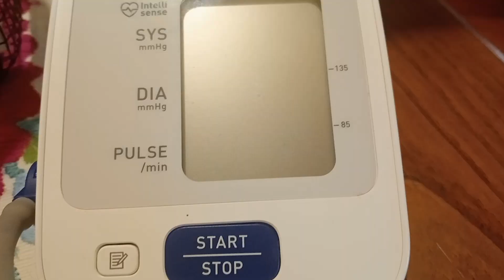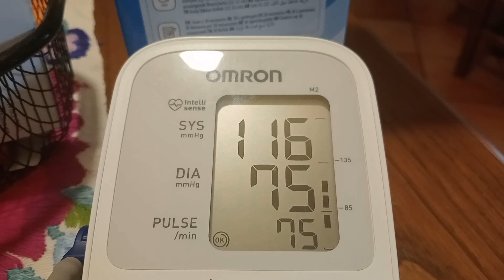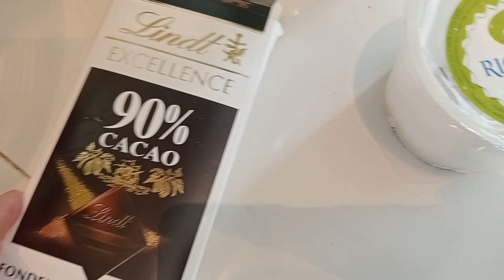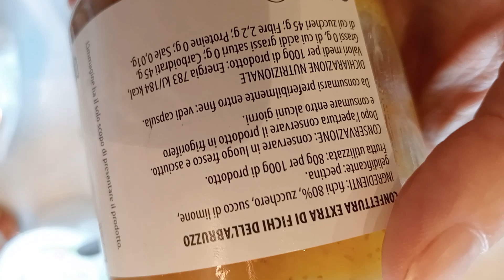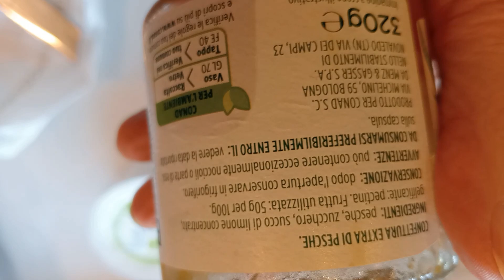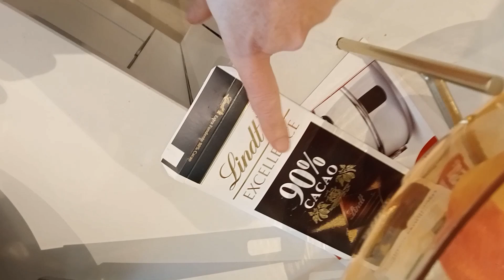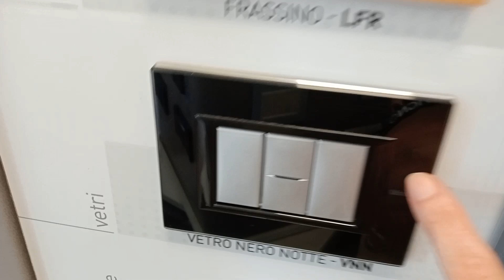‼️😨Glicemia a Digiuno😩Avere Diabete e non sapere. Mio Dolce preferito in Casa🍰